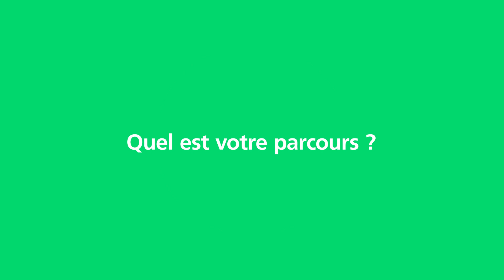PortraitFeminin - Personnel Sol : Stéphanie Pastre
Rencontre avec Stéphanie Pastre, Directrice Adjointe des Opérations Techniques chez Transavia.